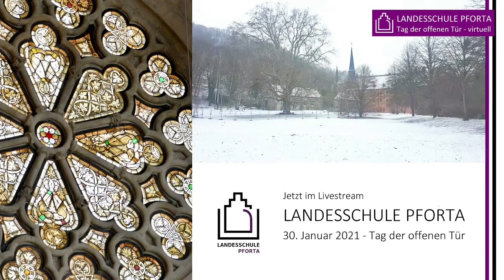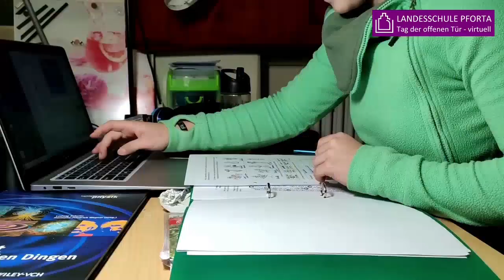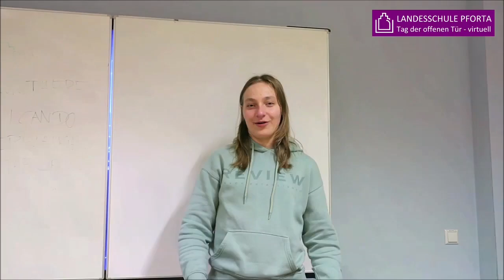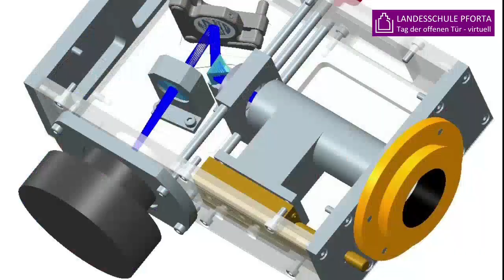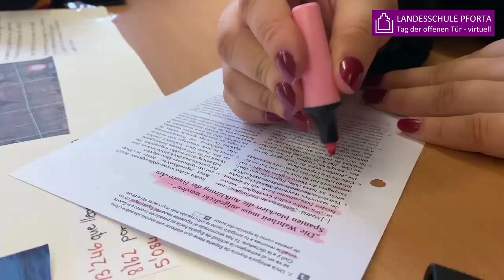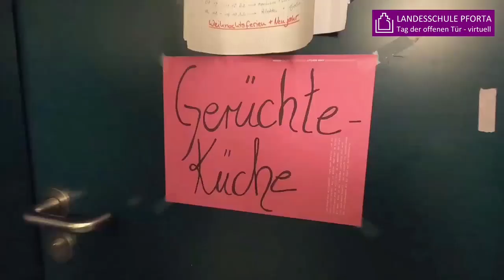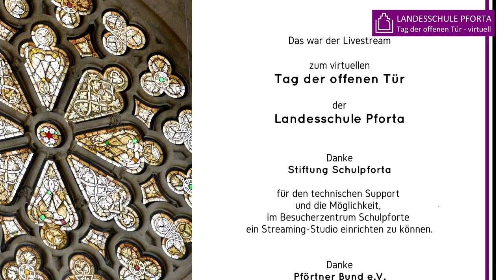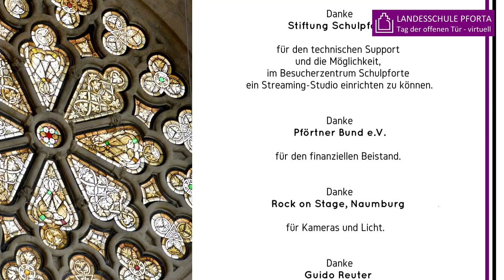Live-Mitschnitt: Virtueller Tag der offenen Tür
Ein Klick bringt Einblick! Am 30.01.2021 wurde der Tag der offenen Tür Live ins Internet gestreamt.

Alle Interessenten konnten ihre Fragen von Schülern, dem Rektor und einer Lehrerin und Hausmutter der Landesschule beantwortet bekommen. Da es während des Streams einige Ruckler im Bild gab, laden wir den Mitschnitt noch einmal hoch.

Landesschule Pforta, Begabungsförderndes Internat mit drei Zweigen.
Erkenne dich selbst!
werde der du bist!